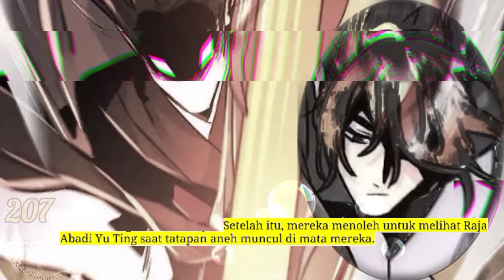Sistem P3mb4nt4i4n Naga season 207